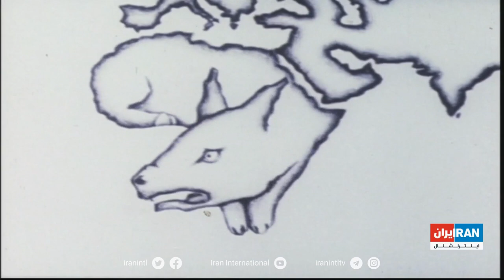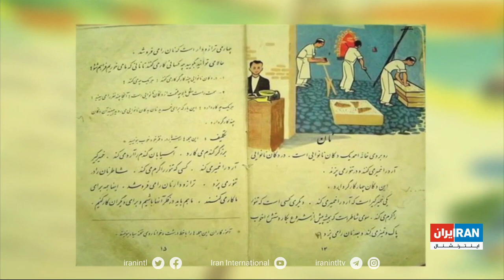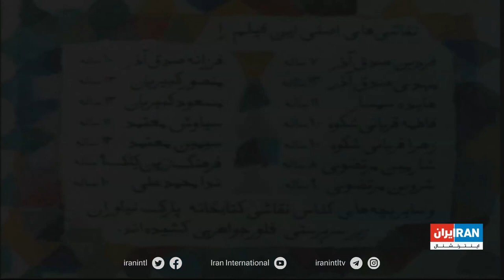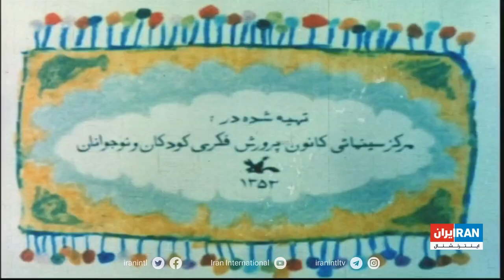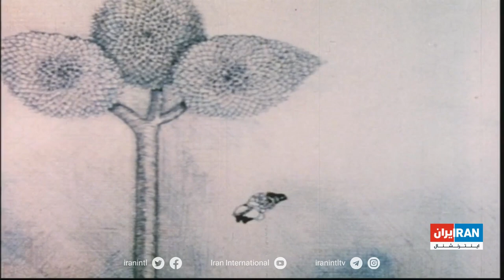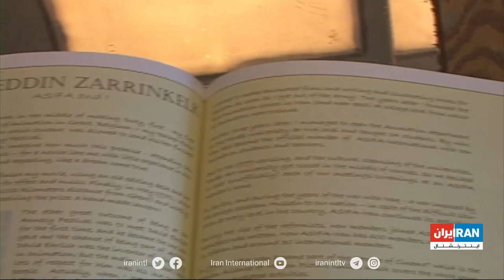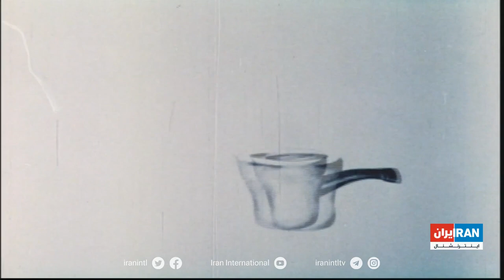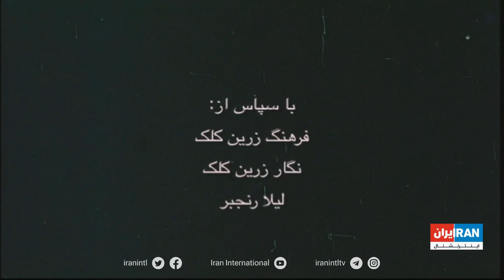مستند: پدر انیمیشن ایران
این مستند نگاهی دارد به زندگی و آثار نورالدین زرین‌کلک، پدر انیمیشن ایران